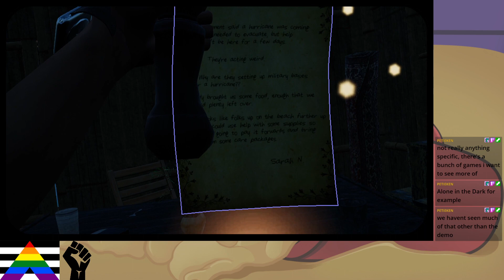Island 359 - Episode 11 (Part 2)